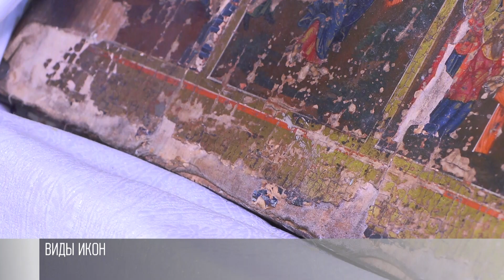Бендерская икона «постояла» за себя в 1944-м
Мы привыкли, что икона – это лик. Изображение святого. Но на самом деле мир икон многообразен. Они бывают разные. Например, многосюжетные, когда на одной иконе много сюжетов из Евангелия. А бывают и многочастные – это когда икона состоит из 4-х частей.